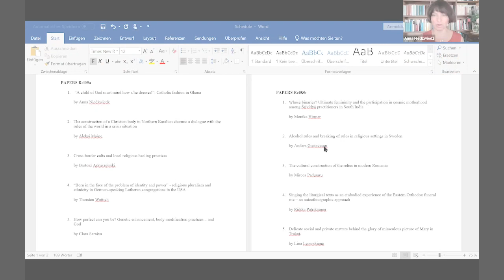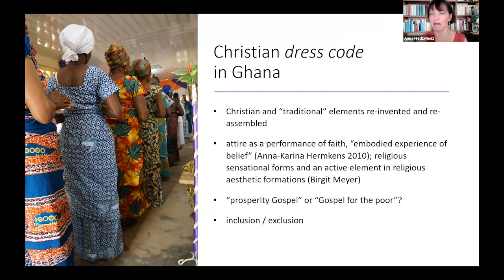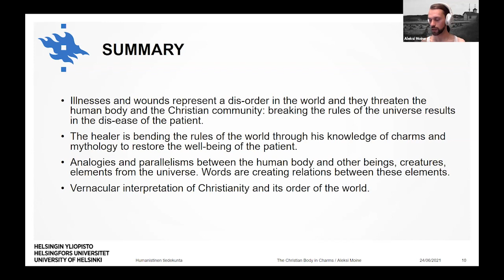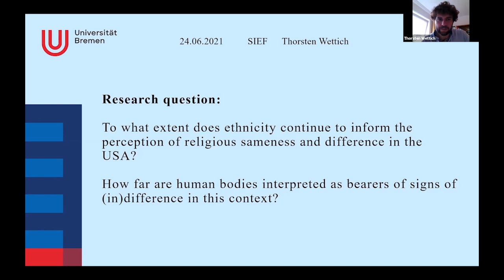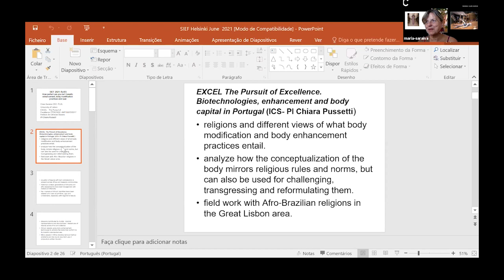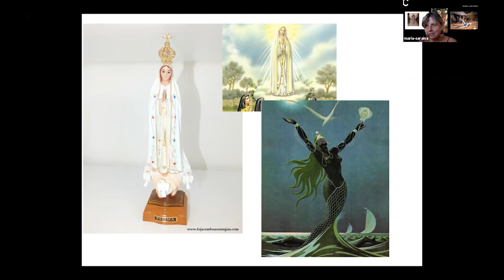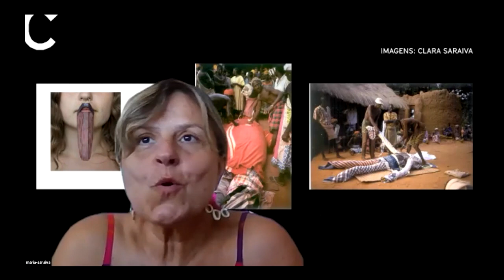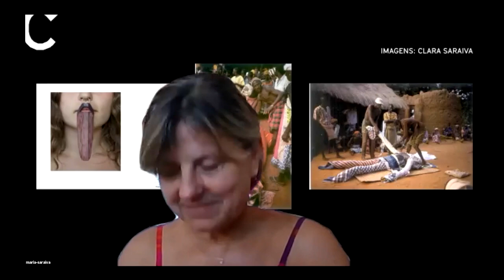SIEF2021: Rel05a - Rules and bodies in religious contexts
SIEF2021: Rel05a - Rules and bodies in religious contexts [SIEF Working Group on Ethnology of Religion] I